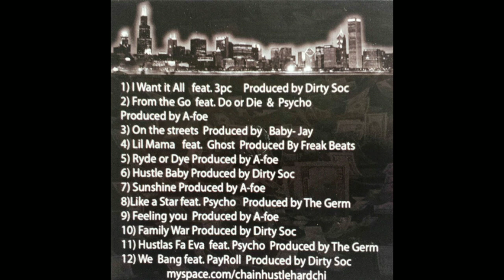PSYCHO - I WANT IT ALL [200x] - CHICAGO,IL (FULL ALBUM)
PSYCHO - I WANT IT ALL [200x] - CHICAGO,IL